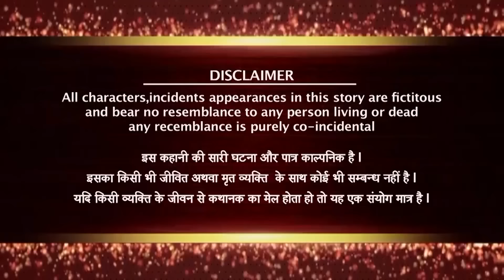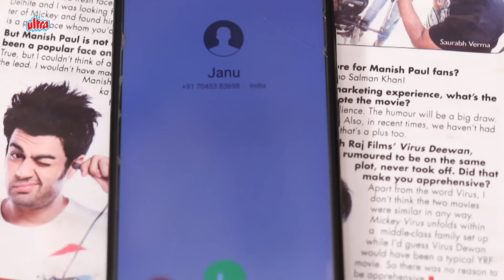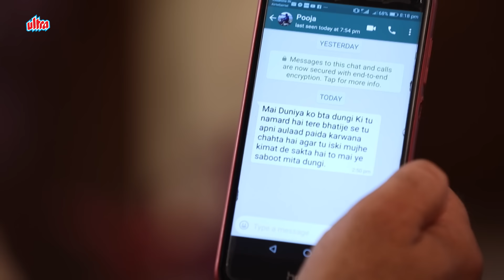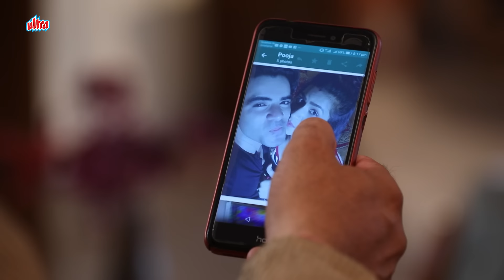কাকী ও ভাইপো এর অবৈধ সম্পর্ক | Besharam Rishta | True Crime Stories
CRIME STORIES EP BESHRAM RISHTA  BASED ON A TRUE EVENT ...